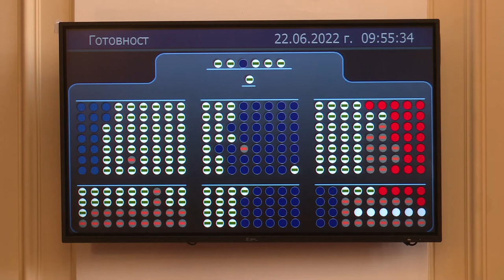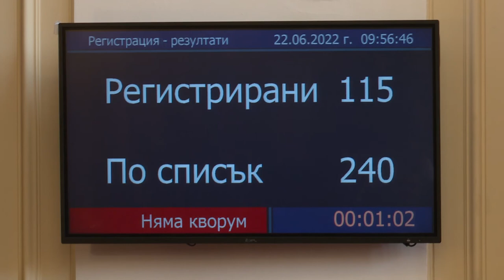Редовното заседание на парламента се провали след три неуспешни опита за кворум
Трите опита се оказаха неуспешни, след като в пленарната зала не влязоха за регистрация депутатите от ГЕРБ-СДС, ДПС, "Има такъм народ" и "Възраждане".